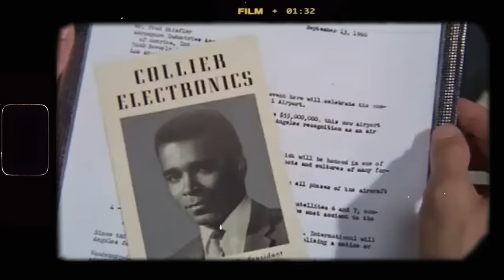Mission Impossible (1966) Cast THEN and NOW, The actors have aged horribly!!